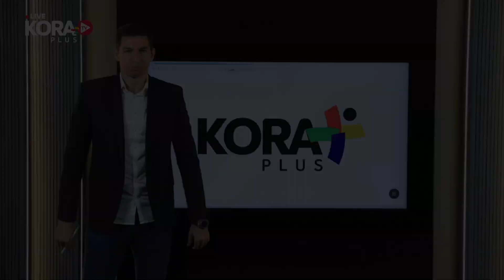جهاد جريشة: الإسماعيلي لا يستحق ركلة جزاء أمام الأهلي